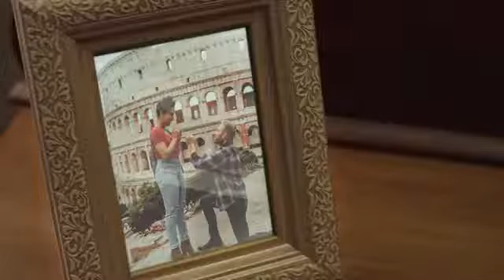HALO Home - Lighting Solutions with Voice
Alexa enabled recessed downlight by Cooper Lighting Solutions!